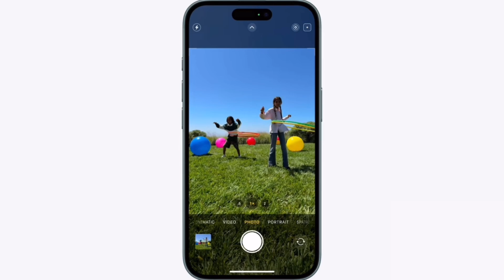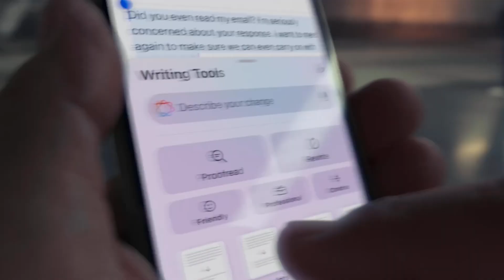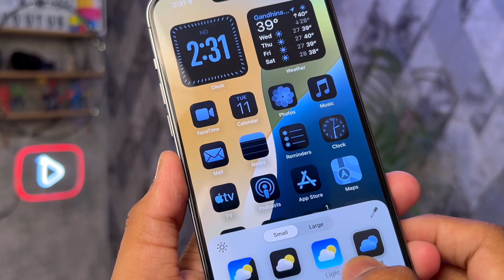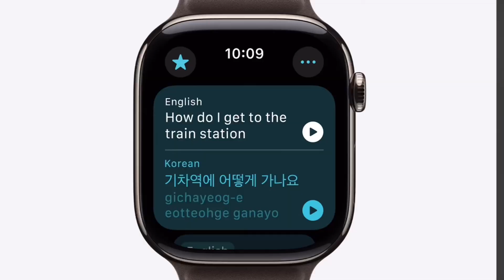Apple WWDC 2024: Everything Revealed in 5 Minutes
New iPhone 16 Series Official India Pricing

iPhone16 - Rs 79,900

iPhone16Plus - Rs 89,900

iPhone16Pro - Rs 1,19,900

iPhone16ProMax - Rs 1,44,900

Official India Pricing For Apple Accessories!

AppleWatchSeries10 - Rs 46,900

AppleWatchUltra2 - Rs 89,900

AppleAirpods4 - Rs 12,900 (Non-ANC), Rs

This is iPhone 16 Pro. Built for Apple Intelligence. A new powerful, private, personal, deeply integrated intelligence system to help you get things done effortlessly.

Powered by the new supercharged A18 Pro chip, with a faster Neural Engine, and an improved CPU and GPU. Which levels up both your iPhone and your gaming experience, offering our best-ever graphics performance.

Plus there’s an all-new camera system and an all-new way to control it. Use Camera Control to instantly access your camera, adjust settings, and take a photo.

And you can now shoot video in 4K 120 fps Dolby Vision to capture and edit stunningly cinematic slow motion.

Built with titanium. And featuring our thinnest borders for an even larger display.

iPhone 16 Pro is the most innovative, most powerful, and most intelligent iPhone ever. From the inside out

*The Device shown in the video has been provided by respective brand. However, opinion mentioned in this video is completely personal and based on my usage only.* @AppleIndia

Music Credit
Reset by Alex-Productions   / alexproductionsmusic